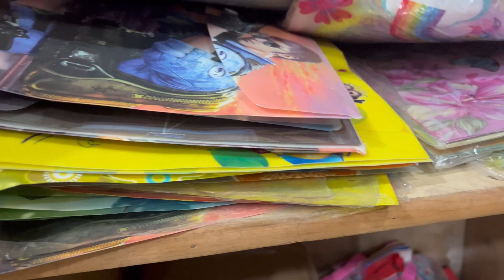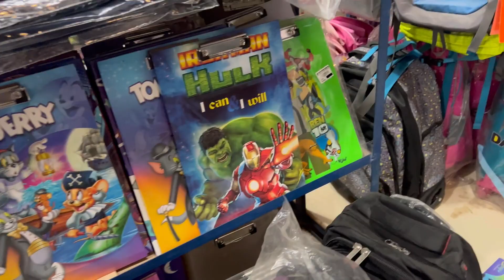Hum ka ha chale l Rahim yar khan l Macdonalds l Ayat ur Rahma